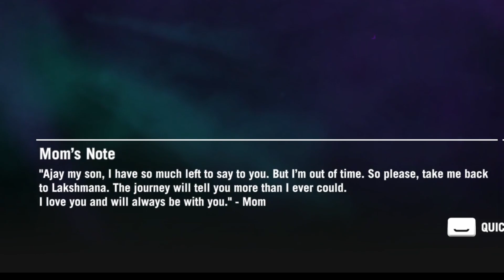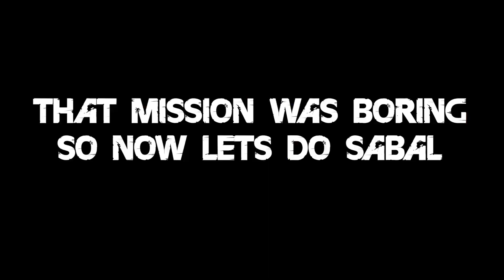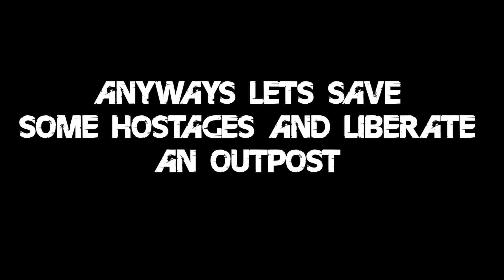FAR CRY 4 IS ONE OF THE GAME OF THE YEAR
ill be making more soon dont worry LIKE AND SUB BTW